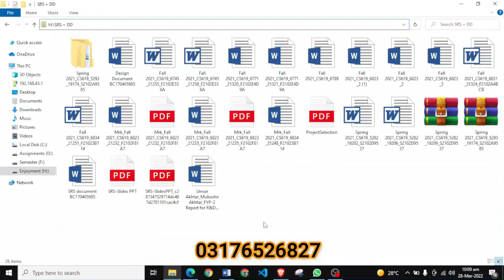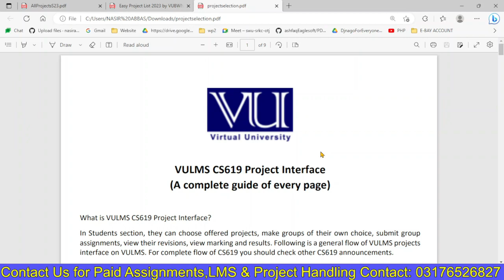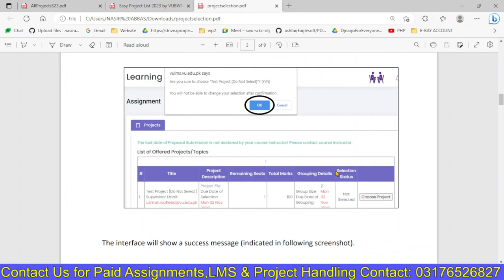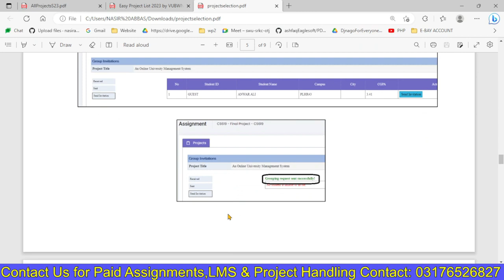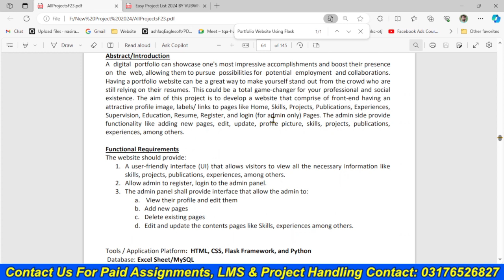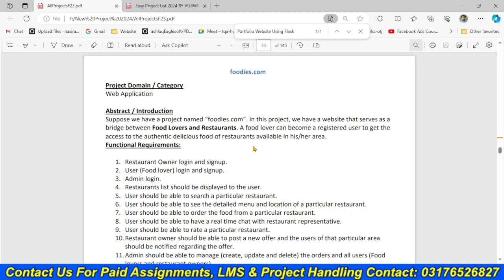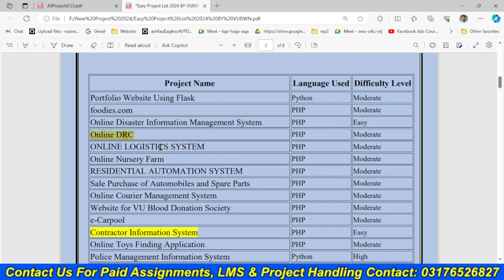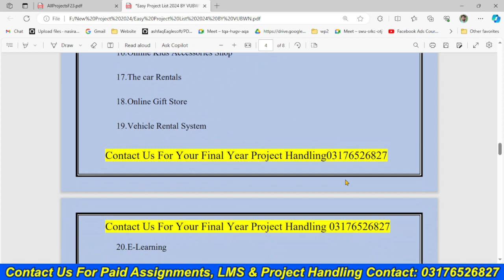How to Select CS619 Final Year Project 2023-24 | CS619 Easy Project List Fall 2023-24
How to Select CS619 Final Year Project 2023-24 | CS619 Easy Project List Fall 2023-24 CS619-Guidelines